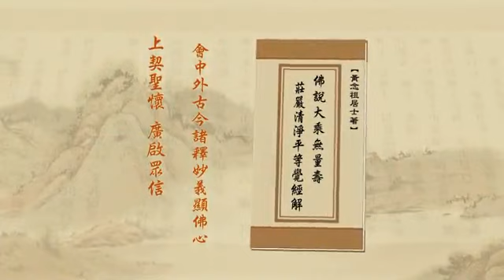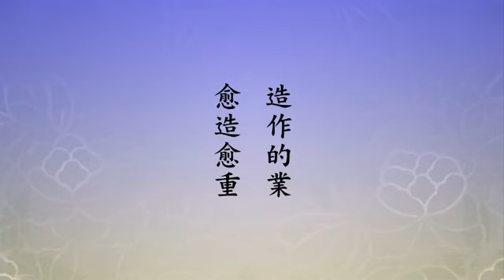《淨土大經解演義》第２４８集(有字幕) 淨空法師2010年第11次宣講無量壽經